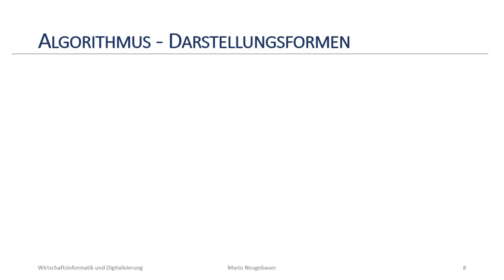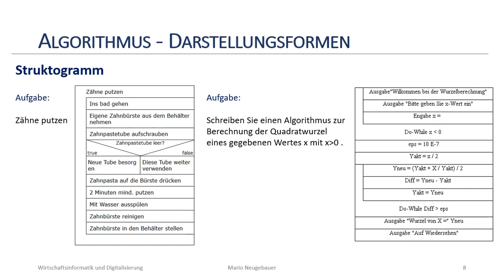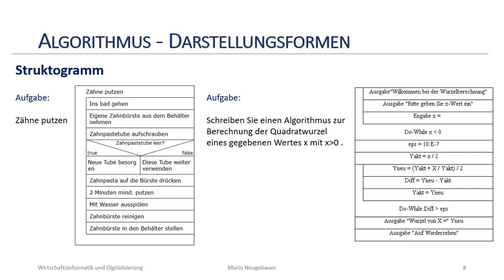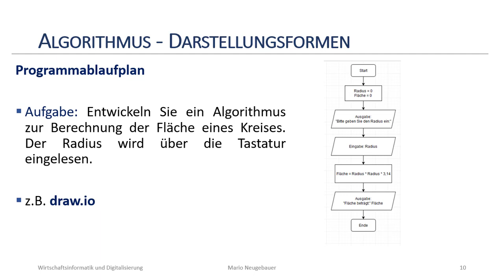Algorithmus darstellen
In dem Video werden kurz die zwei Darstellungsformen Struktogramm und Programmablaufplan gegenübergestellt.